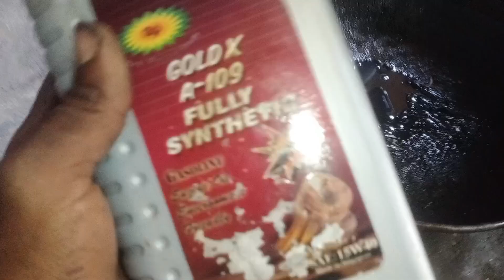Honda CD 70 complete tuning kasy krtye hai/motorcycles missing q krti ha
motorcycle tuning Krny Ka Trka
missing problem wiring problem
Starting problems and missing
tappet lajustment